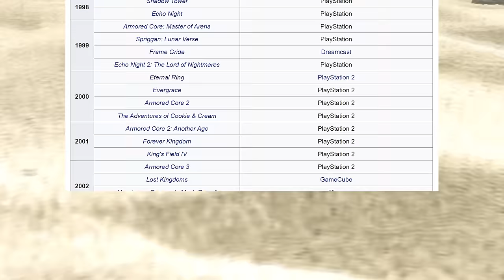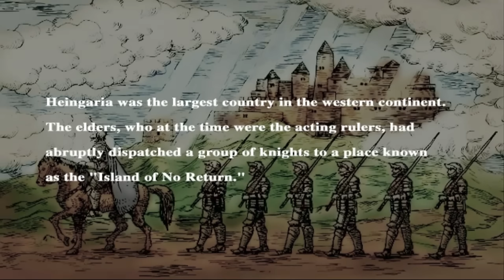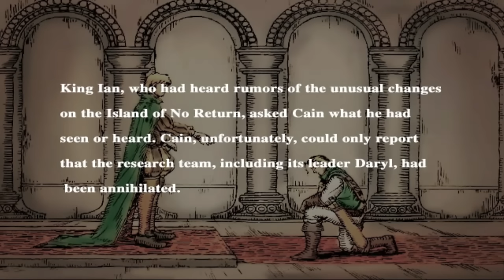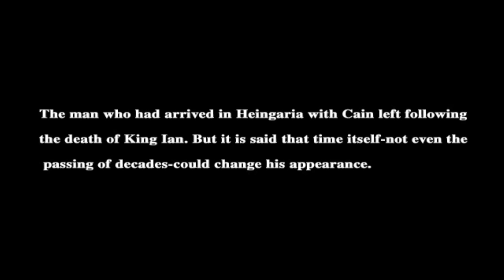Can You Beat Eternal Ring Melee Only?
We did King's Field magic only..
..Let's do Eternal Ring with NO MAGIC.

Eternal Ring is a first person game with a *heavy* focus on magic in the combat. There are no build choices, you are supposed to play as a mage.

This game takes the established dungeon crawler format of King's Field, and gives it a more colourful, magical spin. Similarly to how they took the Souls formula and gave it a horror spin with Bloodborne.

We'll see if it's actually possible to win without using spells in combat, and if there's any enemy or situation that will block us from finishing the game.

(this game is nothing to do with Elden Ring)

00:00 Intro
4:55 1 - Waterfall Cave
6:30 2 - Research HQ
9:40 3 - Water Shrine
14:19 4 - Tragedy Strikes
18:30 5 - Worship Area
22:07 6 - Tree Hideout
23:35 7 - Disposal Valley
26:24 8 - Limestone Cave
31:08 9 - Mines + Iron Mill
36:15 10 - Lava River
39:00 11 - Magic Laboratory
42:32 12 - Library
45:50 13 - Secret Postgame Dungeon
51:23 14 - The Ultimate Weapon
56:06 15 - Lore + Tower of Storms
1:02:05 15B - Snowfield
1:03:35 16 - Eternal Dimension
1:08:29 17 - Ending